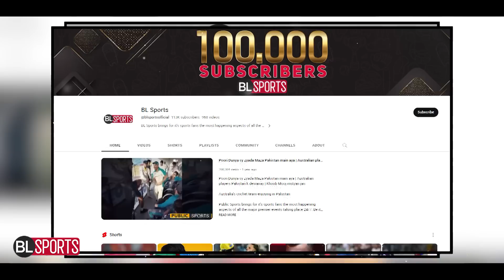After Asia-Cup Pakistan could be stripped of hosting Champions Trophy 2025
Pakistan ko Kis Baat ki Saza di ja rhi hai | Abi Asiacup ka Ghum Mitta nhi k Champion Trophy ki Maizbani bhi cheen li gie?